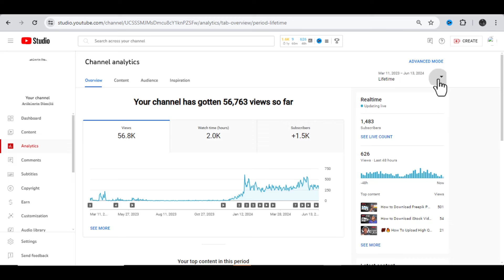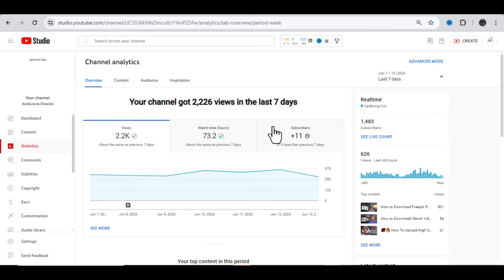How Fast Can I Monetize My SMALL Youtube Channel | Episode #2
Yo! It's Arakunrin Damola here again - your #1 Marketing Communications Expert and Digital Creator. Can I monetize my small YouTube channel in under 10 weeks? When will YouTube monetize my channel? Will I reach the coveted 4000 watch hours and unlock the vault to join the YouTube monetization program?

Come along with me, a small YouTube creator, on a challenging and transparent journey to rapidly grow my channel. This is my second episode and throughout the next weeks, I'll be sharing my wins, my fails, and all the valuable lessons I learn along the way. In this series, I'll provide actionable tips and strategies for the newest YouTubers like myself to get monetized on YouTube fast. Discover how to monetize your content, increase your watch hours, and grow your channel swiftly.

Let's thrive together and become successful YouTube small creators!

Whether you're part of the "YouTube small creators" community or just starting, this series is designed to help you succeed!